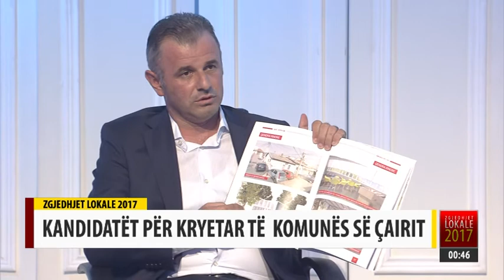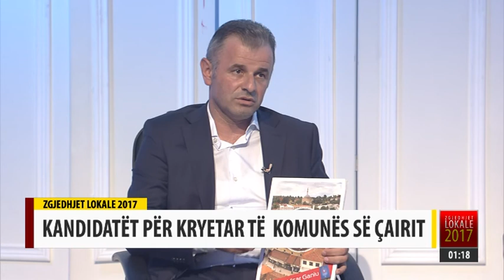DEBAT ZGJEDHOR 2017 - Komuna e Çairit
TVM 2 filloi emetimin e debateve zgjedhore, me perballjen e kandidatëve për kryetarë në 10 komuna të vendit, nga partitë shqiptare.

Debatojnë kandidatët për kryetar të komunës së Çairit.